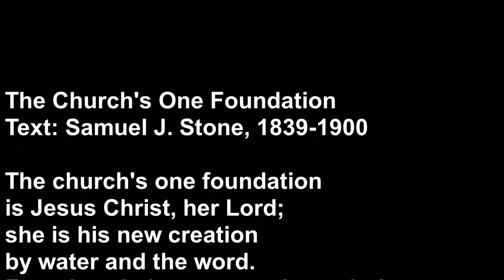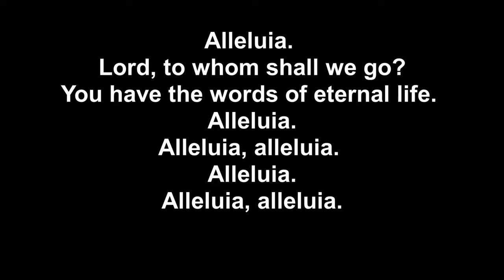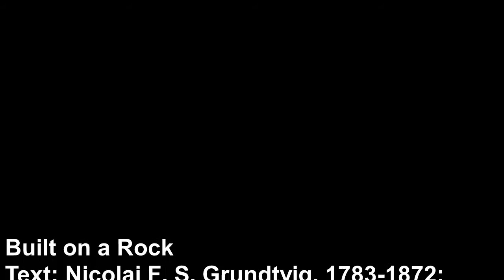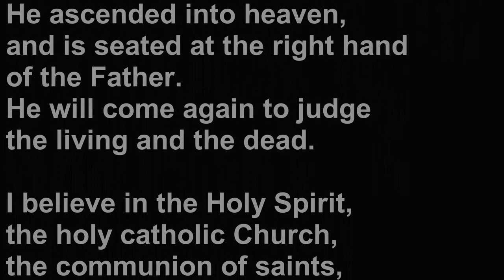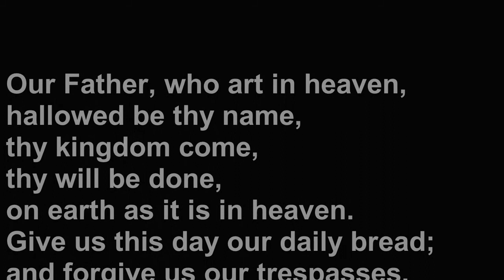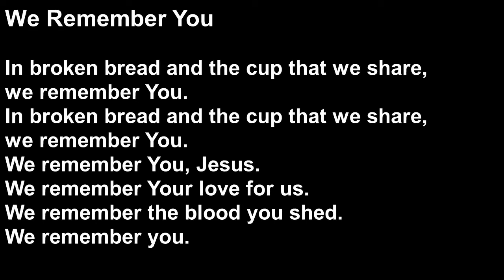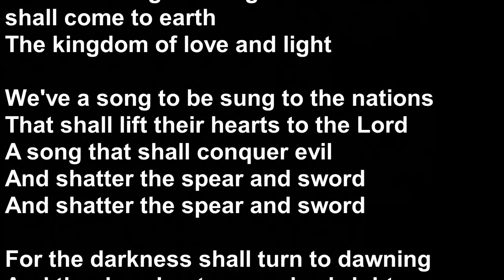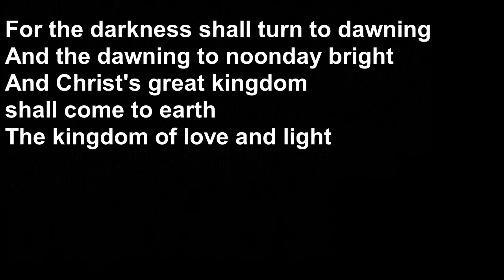SLM Worship 09 12 2021 20th Anniversary of SLM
This is Pastor Marcia's Last Day with SLM as she goes into retirement.